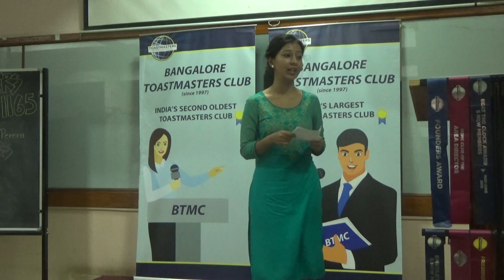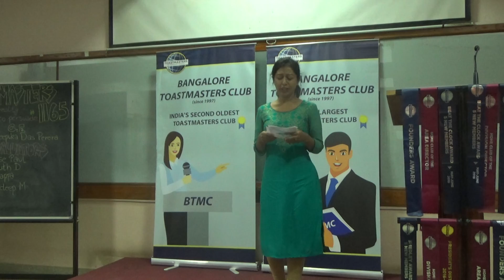Prepared Speech 2-TM Dolly Julliet Perrera